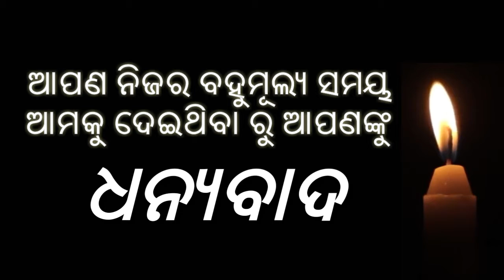Janha mamu chitra katha || beda bedanga